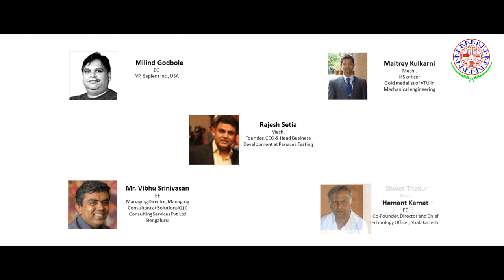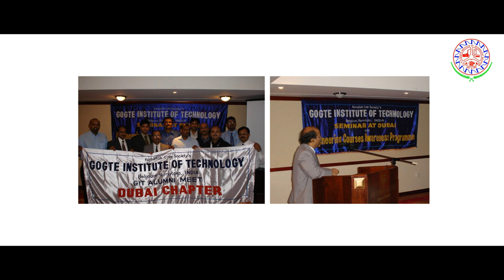KLS Gogte Institute Of Technology, Belagavi (GIT Official promo)